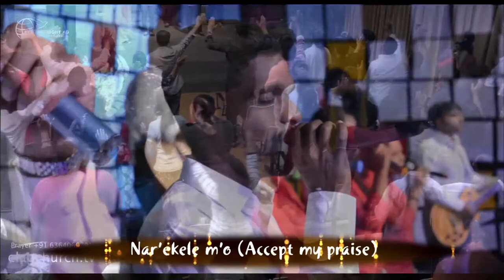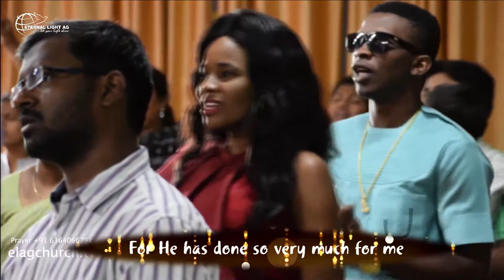What shall I render to Jehovah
Narekelemo song  Live worship  ELAG B 1